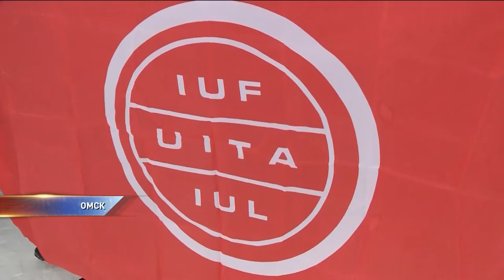Омск может остаться без мороженого